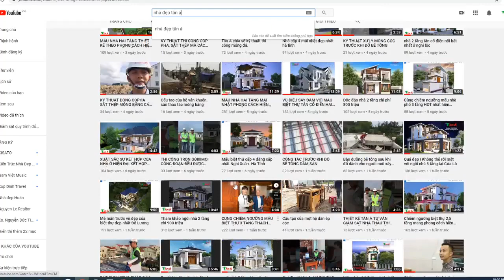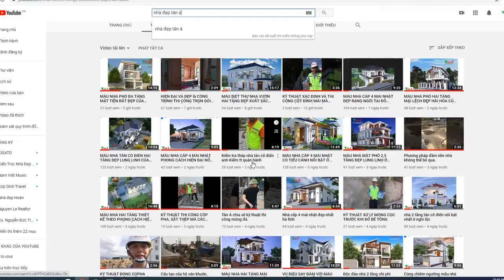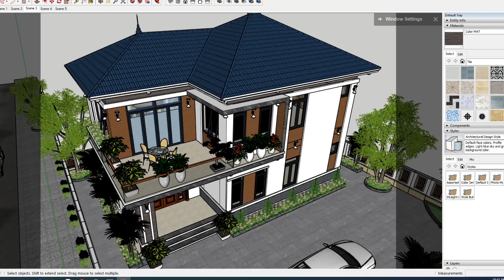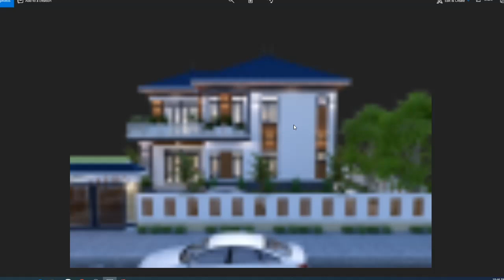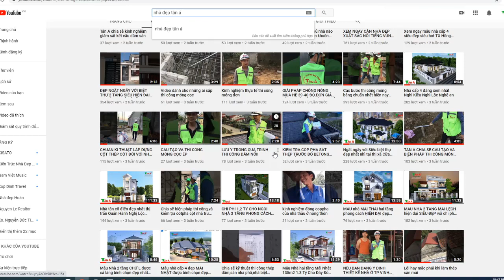Mẫu nhà 2 tầng hiện đại độc đáo ở Yên thịnh Nghi Xuân Nghi Lộc Nghệ An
Chào mừng các bạn đến với kênh Nhà đẹp Tân Á
Căn nhà đối với mỗi người là cả một gia tài rất lớn. Đó không chỉ là chốn che nắng che mưa, không chỉ là nơi để đi đi về về sau mỗi ngày làm việc. Mà còn là nơi an cư cho gia chủ “lạc nghiệp”. Khi chưa có nhà, họ phấn đấu để xây nhà. Khi có nhà rồi, họ phấn đấu để hưởng thụ cuộc sống. Đời người hiếm ai có đủ điều kiện để xây nhà nhiều lần. Vì thế xây một căn nhà là tất cả tâm huyết, tiền bạc đều đổ vào đó. Thuê thiết kế nhà là một lựa chọn hợp lý, tưởng đắt mà hóa ra rẻ, có rất nhiều lợi ích và không có nhiều khoản phát sinh.Mẫu biệt thự 2 tầng hiện đại này chủ nhân là anh
Sơn ở Yên Thịnh Nghi Xuân Nghi Lộc Nghệ An.Anh đến với công ty Tân Á muốn thay đổi cách nghĩ của mọi người khi hàng xóm họ chưa biết đến thiết kế là gì, chỉ xây nhà theo ý thích vừa tốn kém lại không an toàn và đặc biệt không tạo sự khác biệt.

+ Facebook cá nhân giới thiệu mẫu nhà đẹp này :
+ Mô tả : Nhà anh Sơn Yên Thịnh Nghi xuân Nghi Lộc Nghệ An
+ Kích thước: 8.36x14.79
+ SĐT người giới thiệu sản phẩm: 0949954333